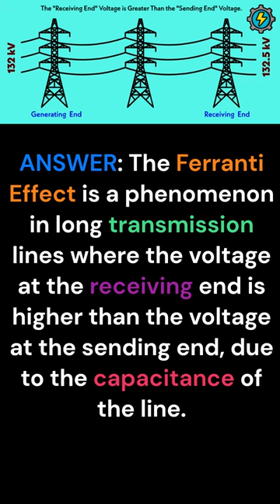What is Ferranti Effect?